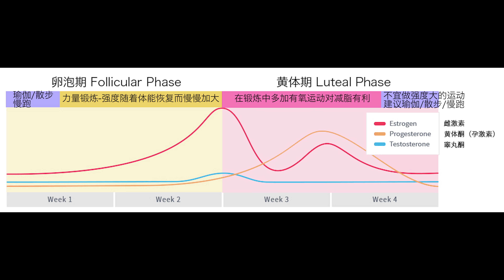女性荷尔蒙周期运动指南|月经时该运动吗|了解自己的身体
详细讲解女性荷尔蒙周期的身体变化以及推荐不同于男性的健身计划建议！